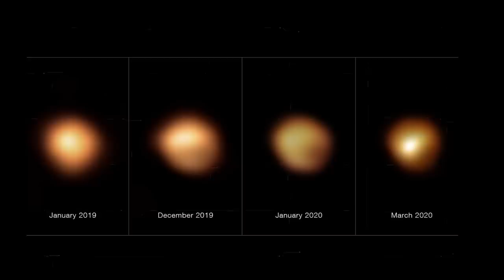James Webb Telescope Data About Betelgeuse's Explosion SHOCKED The Industry!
betelgeuse star, betelgeuse star supernova, james webb telescope

One of the most anticipated astronomical events is the betelgeuse supernova. Located on the famous shoulder of Orion, Betelgeuse is a red supergiant star nearing the conclusion of its life. Strangely, in late 2019, Betelgeuse, one of the brightest stars in the sky, began to fade.

The fading was so noticeable that it could be seen even without special optics. For a few months, Betelgeuse dimmed until observers began to wonder if the star had died. When scientists focused their most powerful telescopes on the red giant star, they were shocked to see evidence of the great dimming, even though the star's brightness had returned to normal after a few months.

This star is about to blow up as its life cycle comes to an end. When and why might a supernova happen, and will it have disastrous consequences for Earth?